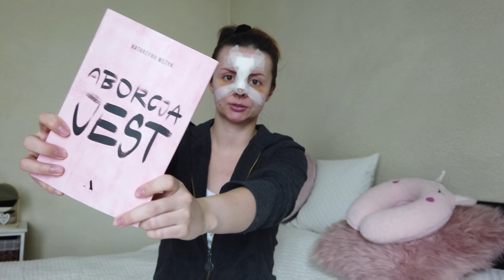🎀 Pierwszy tydzień po OPERACJI NOSA 🎀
Spełniłam swoje marzenie - poddałam się całkowitej korekcji nosa :D Ale zanim będę mogła cieszyć się efektem, czeka mnie rekonwalescencja.

W tym filmie pokażę Wam dzień po dniu jak znoszę czas gojenia - a ponieważ przy okazji odpoczynku dużo czytam, polecę Wam kilka książek, które mnie zaciekawiły ;)